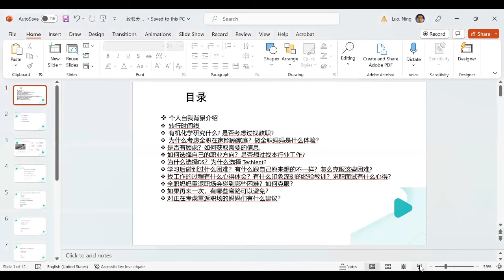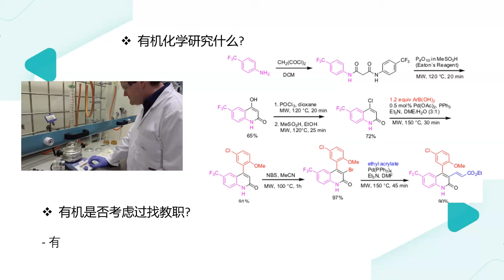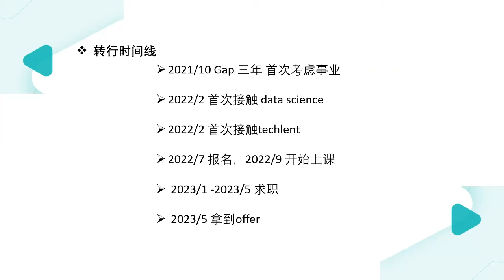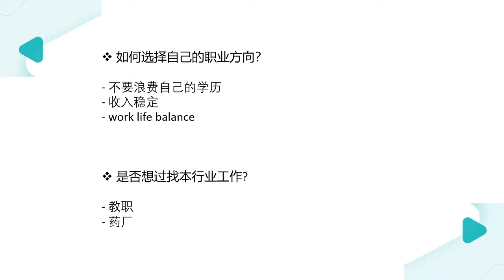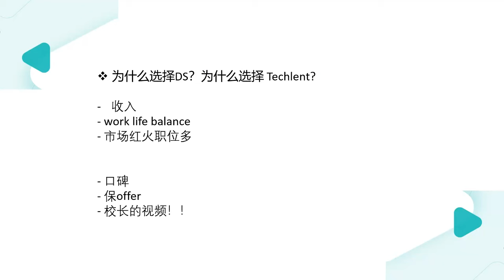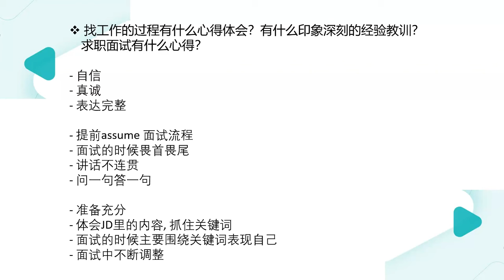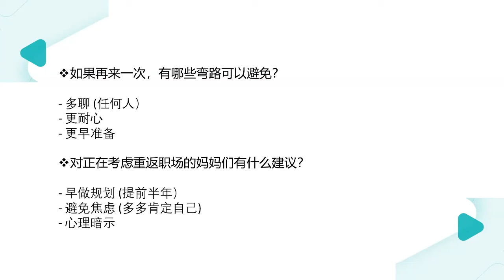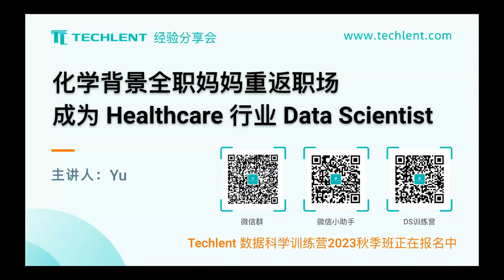[Yu] 化学背景全职妈妈重返职场成为 Healthcare 行业 Data Scientist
Yu 是加拿大的有机化学博士。为了照顾家庭，她一毕业就到美国，担任全职妈妈长达4年之久。2022年，Yu 考虑重回职场。她于9月份到 Techlent 学习，并于2023年6月份拿到 offer，成为 Healthcare 行业的一名 Data Scientist。在这次分享会上，Yu 分享了自己学习和求职的心得，并且现场回答大家的问题。